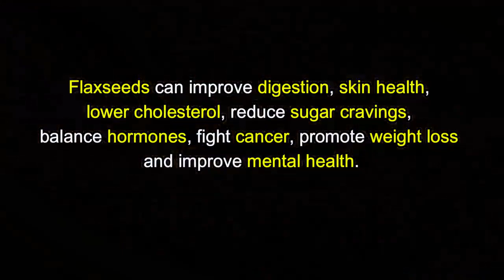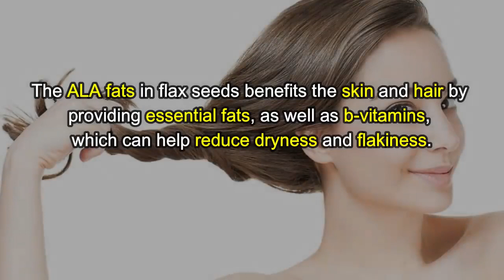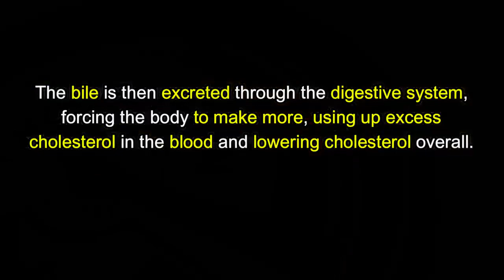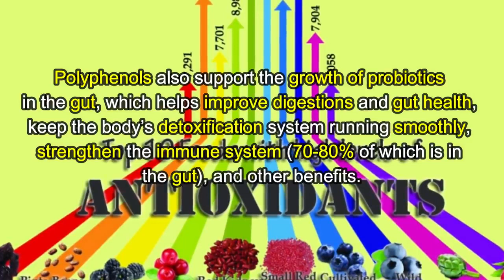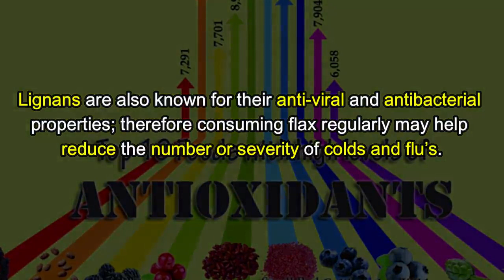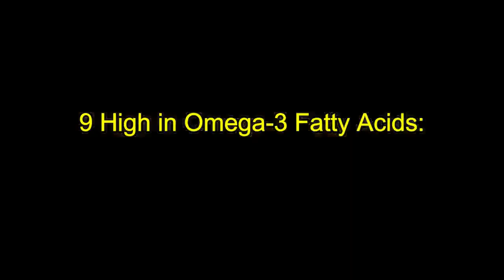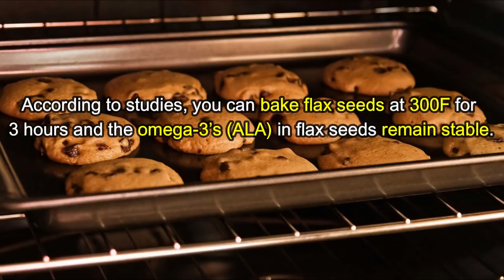Flax Seeds - Small Seed Huge Health Benefits - Natural Health Remedies.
Flax Seeds - Small Seed Huge Health Benefits - Natural Health Remedies. Check out this video for health benefits.

Visit us @herbs2live.com
Flax seeds are a small seed that may seem insignificant at a glance,

They have been consumed for around 6,000 years, but have recently regained their popularity as a powerful super food and rich fiber source.

1 High in Fiber, but Low in Carbs:
One of the most extraordinary benefits of flax seeds is that they contain high levels of mucilage gum content.
Mucilage is a gel-forming fiber that is water-soluble and has incredible benefits on the intestinal tract.
The mucilage can keep food in the stomach from emptying too quickly into the small intestine, which can increase nutrient absorption.
Also, flax is extremely high in both soluble and insoluble fiber, which can support colon detoxification, fat loss and reduce sugar cravings.
A good target for fiber intake is 25 to 30g/day.

2 Healthy Skin and Hair:
The ALA fats in flax seeds benefits the skin and hair by providing essential fats, as well as b-vitamins, which can help reduce dryness and flakiness.
It can also improve symptoms of acne, rosacea, and eczema.
This also applies to eye health as flax can reduce dry eye syndrome.
Try adding 2 tbsp of flax seeds to your smoothie or 1 tbsp of flax seed oil to your daily routine for healthier hair, skin and nails.
 Flax seed oil is another great option since it has an even higher concentration of healthy fats.
You can take 1 to 2 tbsp internally to hydrate skin and hair.
 It can also be mixed with essential oils and used as a natural skin moisturizer.

3 Weight Loss:
Since flax is full of healthy fats and fiber, it will help you feel satisfied longer so you will eat fewer calories overall which may lead to weight loss.
ALA fats may also help reduce inflammation. This is important for weight loss in that an inflamed body will tend to hold on to excess weight.

4 Lower Cholesterol:

The soluble fiber content of flax seeds trap fat and cholesterol in the digestive system so that it unable to be absorbed.
Soluble fiber also traps bile, which is made from cholesterol in the gallbladder.

6 Flaxseeds are High in Antioxidants (Lignans):
Amongst its other incredible nutrition benefits, flax seeds are also packed with antioxidants.
Lignans are unique fiber-related polyphenols that have antioxidant, cell-protecting benefits.
Lignans help reduce signs of aging and balance hormones.
Polyphenols also support the growth of probiotics in the gut, which helps improve digestions and gut health, keep the body’s detoxification system running smoothly, strengthen the immune system (70-80% of which is in the gut), and other benefits.
Lignans are also known for their anti-viral and antibacterial properties; therefore consuming flax regularly may help reduce the number or severity of colds and flu’s.

7 Digestive Health:
One of the major benefits of flaxseed is that it aids in digestion.
Its high fiber content helps keep matter moving smoothly through your intestinal tract.
The ALA in flax can help protect the lining of the digestive tract and maintain GI health.
It has been shown to be beneficial for people suffering from Crohn’s disease or other digestive ailments, as it can help reduce gut inflammation.
Flax is not only very high in soluble and insoluble fiber, but is a great source of magnesium, which among many functions, helps keep your intestinal tract moving smoothly.
Two tablespoons of flaxseeds contains about 5 g of fiber, or 1/5 of the RDA.
The fiber found in flaxseeds provides food for friendly bacteria in your colon that can help cleanse waste from your system.

8 Flax Seeds for Cancer:
Flaxseeds have been found to be beneficial in fighting breast, prostate, ovarian and colon cancer.

The three lignans found in flaxseeds can be converted by intestinal bacteria into enterolactone and enterodiol to naturally balance hormones,
which may be the reason flax seeds reduce the risk of breast cancer.
Another study published in the Journal of Nutrition found that the lignans in flaxseeds may also reduce the risk of endometrial and ovarian cancer.

9 High in Omega-3 Fatty Acids:
We hear a lot about the health benefits of fish oil or omega-3 fats, especially relating to their role in reducing depression and improving our mental health.
Fish oil contains EPA and DHA, two omega-3 fats that are critical for optimal health.

10 Makes Breasts Bigger:

Since Flax seed has been around for so long, of course there are some benefits associated with it.
Like, Dong Quai, the seeds contain a plant estrogen known as phytoestrogen, or “dietary estrogen”.
This means it’s estrogen that’s not produced in the body, but you can still safely consume it with no problem.
The similarities between estrogen and phytoestrogen mean you reap the same benefits, including increasing breast tissue growth.
This is how you grow larger breasts!